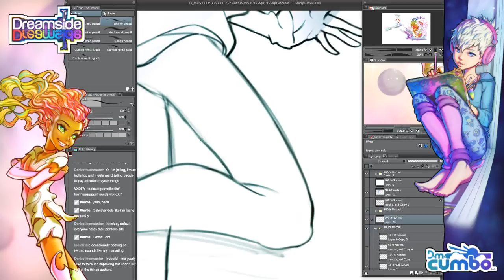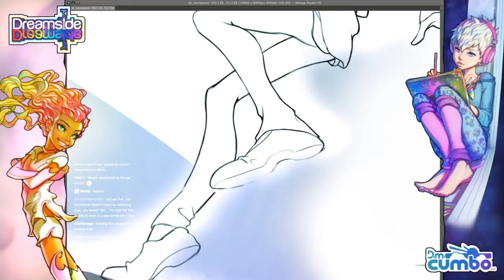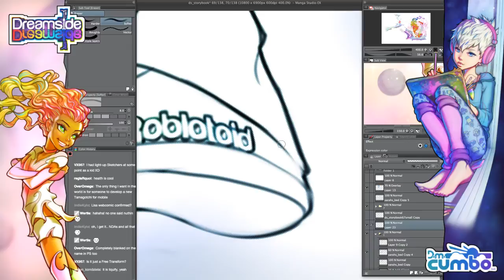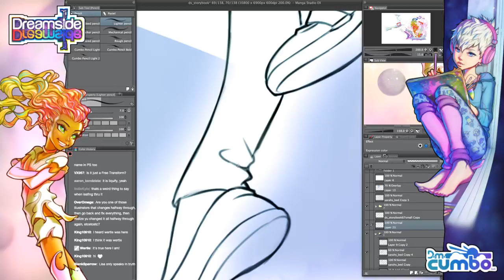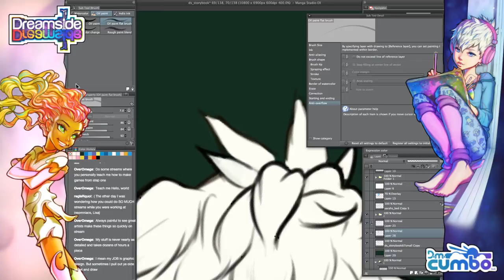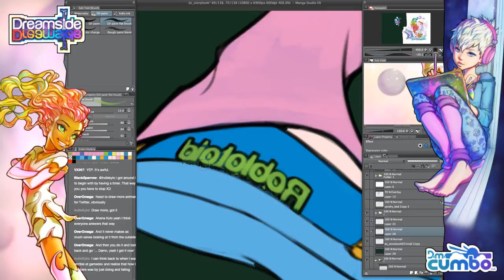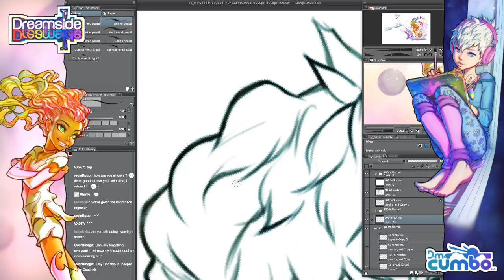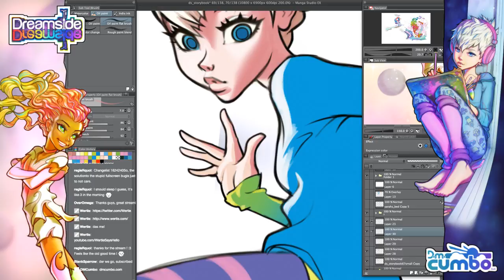Group Livestream 3: Talking Interactive Development With Game Designer Lisa Brown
Archive of my third group Twitch stream with Lisa Brown. Lisa (@wertle) is a professional game designer who worked with me at Insomniac Games.